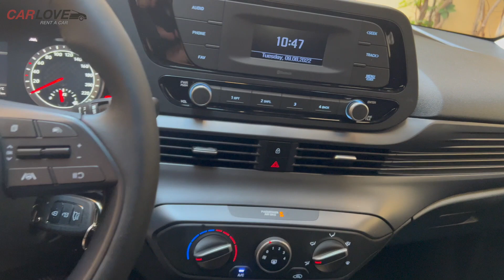Car rental Prague - Hyundai i20 MT 2022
Looking for a great deal on car rental in Prague? 🚗
We offer brand new cars for the best prices for short and long term rentals. There are no hidden payments or fees.

No prepayment - pay at the pick-up.
Toll roads are included! Additional driver is for free!
No charges for a child seats or boosters!

Enjoy your trip with Carlove car rental in Prague!